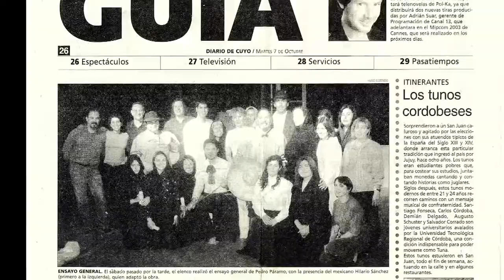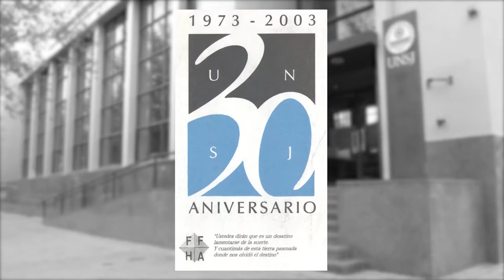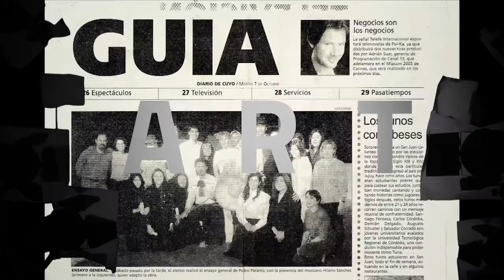TEATRO- Daniela Olivares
Daniela Olivares , actriz y parte del elenco de la Facultad de Filosofía, Humanidades y Artes de la UNSJ.